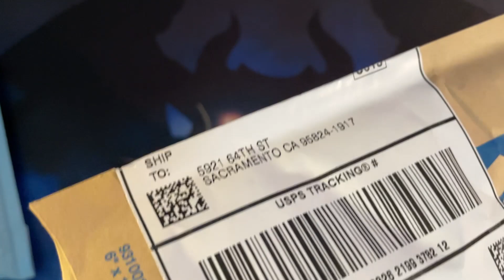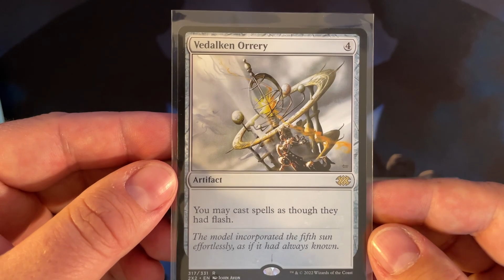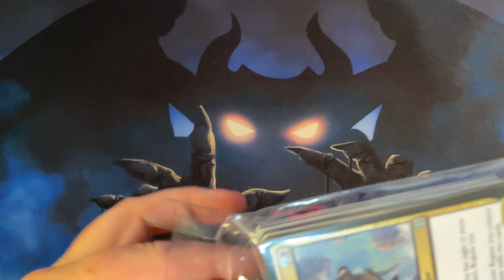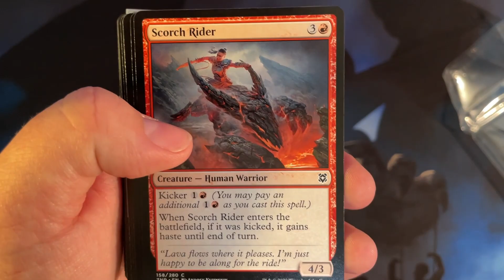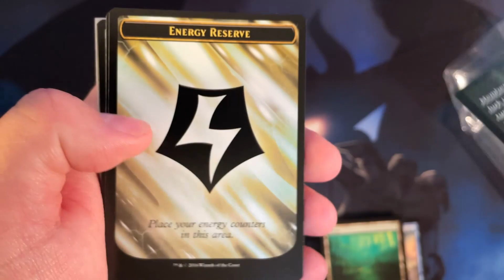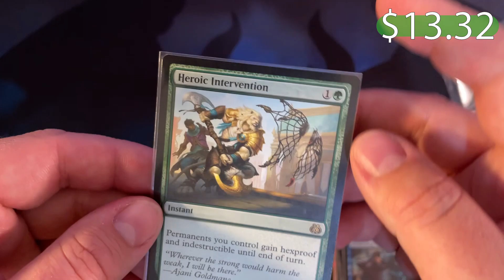Mail Day with BAM MTG and MTG Strong Brews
Short video containing some trades from MTG Strong Brews and some random card winnings from BAM MTG. Go check these channels out: